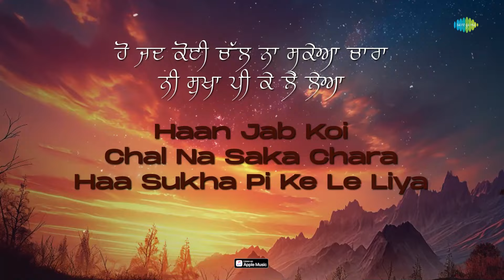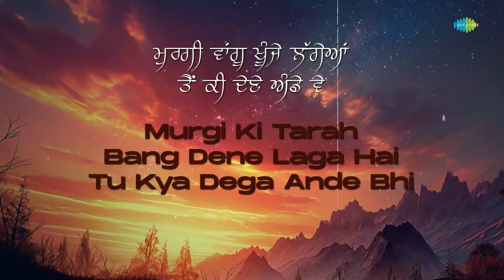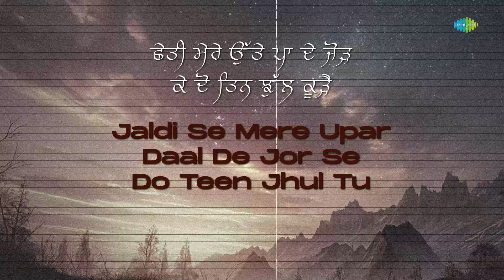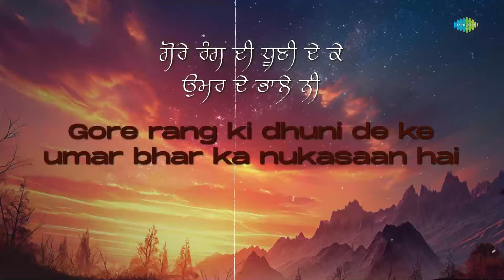Chamkila Song Lyrics With Hindi Meaning | Charh Amli De Modhe | Amarjot | Punjabi Song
Listen to "Charh Amli De Modhe" by Amar Singh Chamkila & Amarjot with its meaning in hindi.

Credits -
Song Name: Lallu Kare Kavalian
Artist: Amar Singh Chamkila, Amarjot
Lyrics: Amar Singh Chamkila